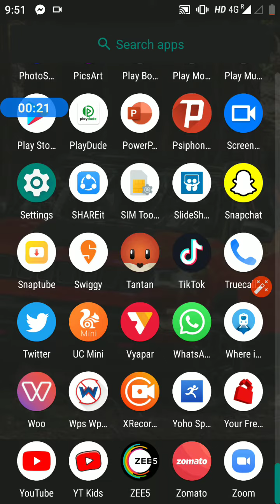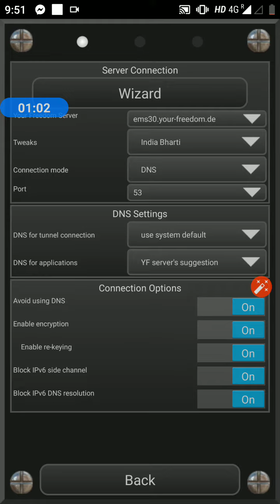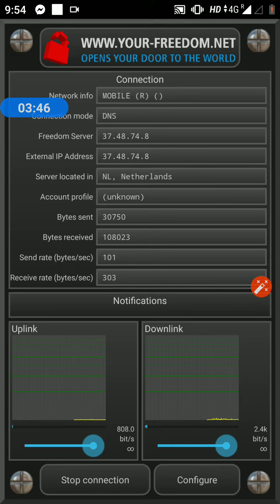FAKE - How to use internet during banned by Government official | Jammu and Kashmir | Assam